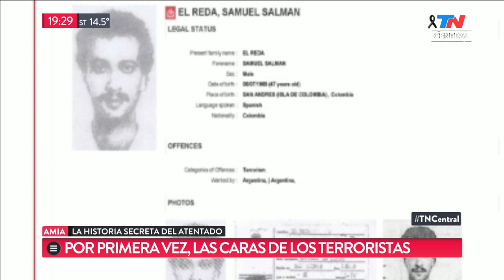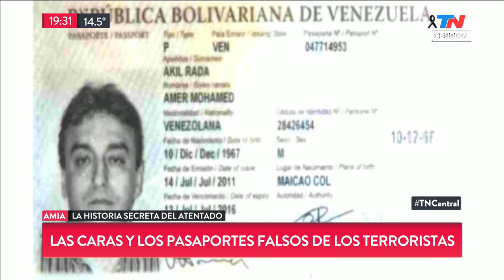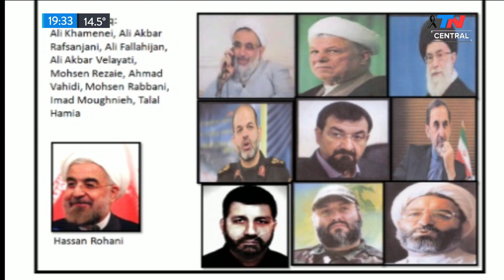AMIA | La historia secreta del atentado y las caras de los terroristas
Nicolás Wiñazki revela la trama oculta y secreta detrás del atentado a la AMIA. Quiénes fueron los terroristas involucrados, sus caras y sus pasaportes falsos; cómo estaban organizadas las células, cómo hicieron para salir de la Argentina antes de poder ser detactados.